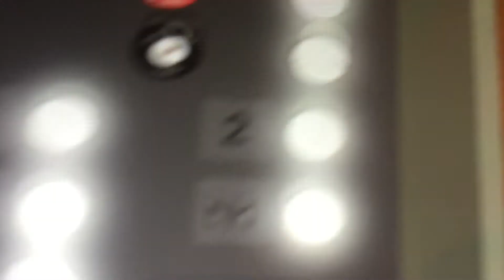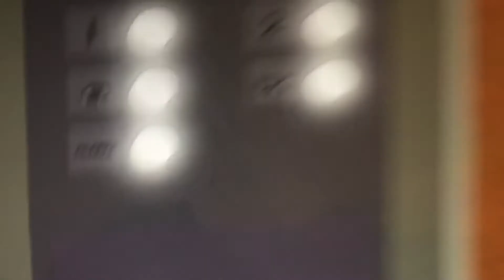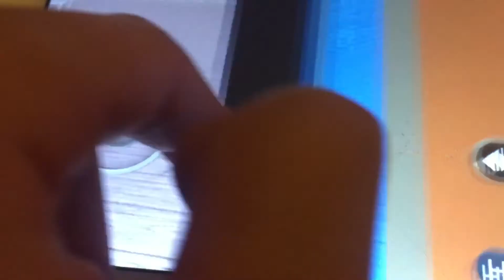Roblox: Dover/ThyssenKrupp Hydraulic Elevators @ Lifty Lifty Shopping Center